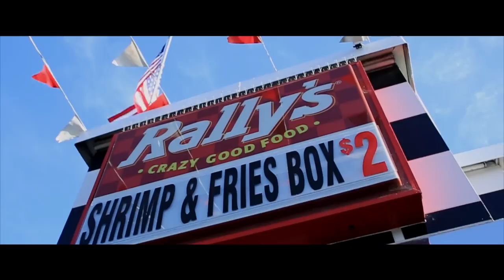Top Ramen & Kool-Aid - Ryan Anthony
Directed by Luke Emmett